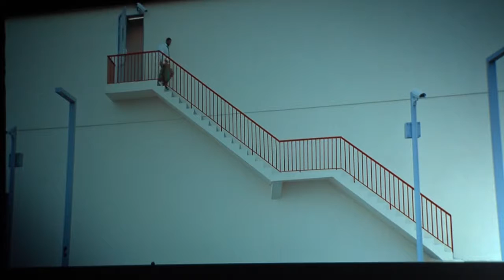WEB EXTRA: Cinematic Panic Film Festival